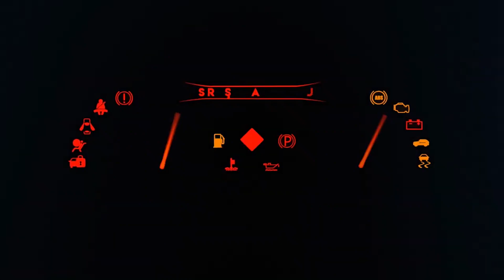27 Harika Oyuncak Arabayı İnceleyip Kutuya Dizdik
27 Harika Oyuncak Arabayı İnceleyip Kutuya Dizdik
Herkese merhaba arkadaşlar 27 tane çok güzel model oyuncak arabayı inceleyip kutu içine özenle sıraladık.